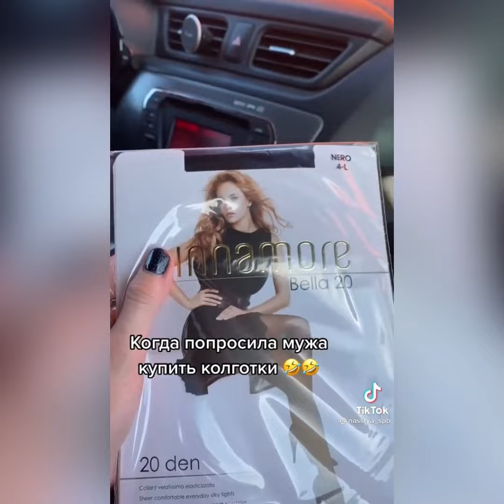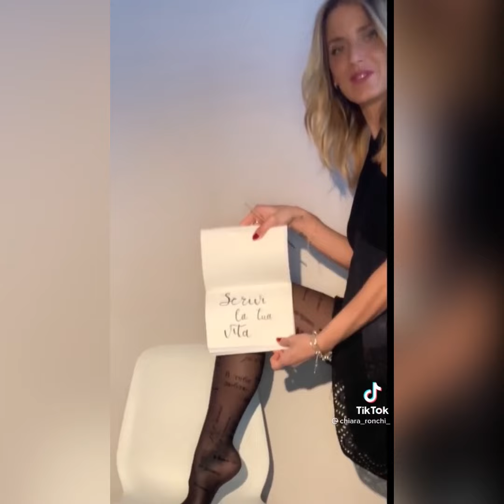Tik-tok pantyhose feet compilation #38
✋🏻Hi!